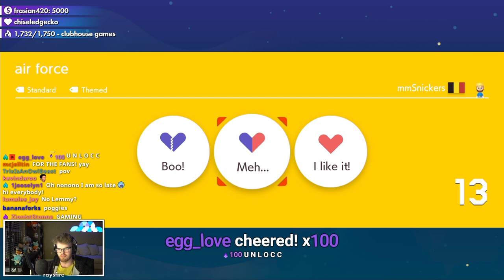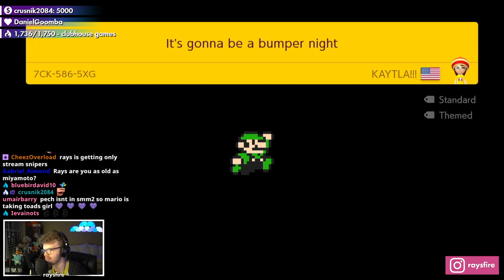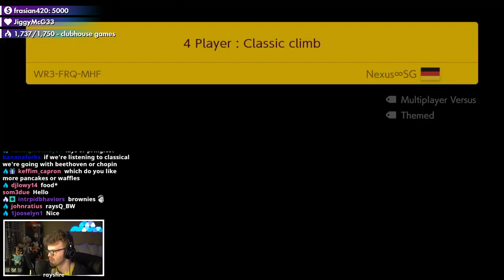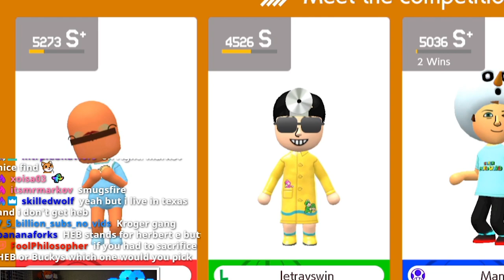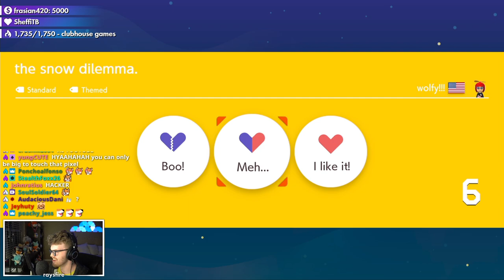The Flagpole Was COMPLETELY INVISIBLE In This Super Mario Maker 2 Versus Level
i've played over 12,000 matches of versus mode and never seen anything like this before in my life.

glacier - ubi